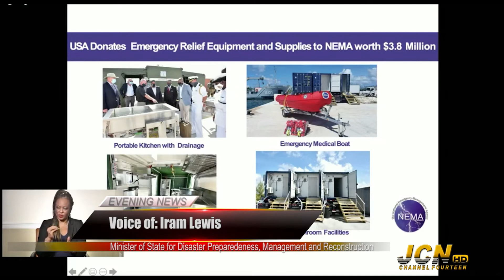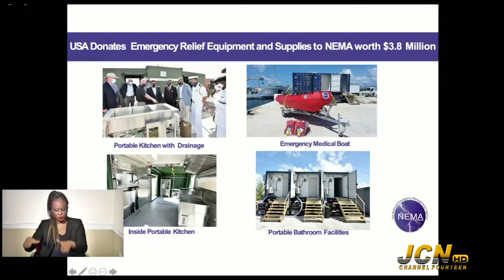JCN TV NEWS | OCTOBER 30th 2020 | SEG 1